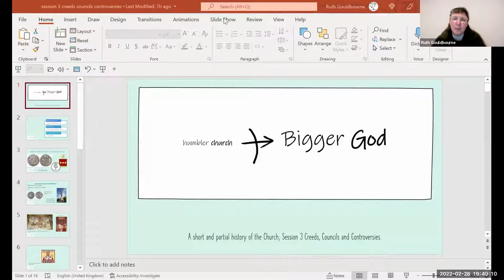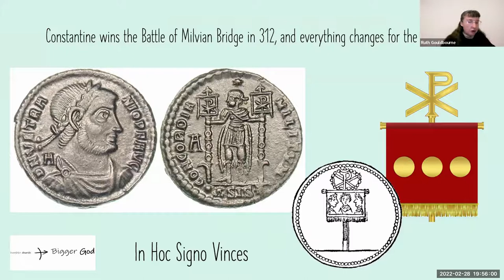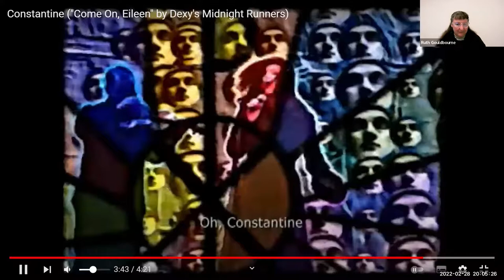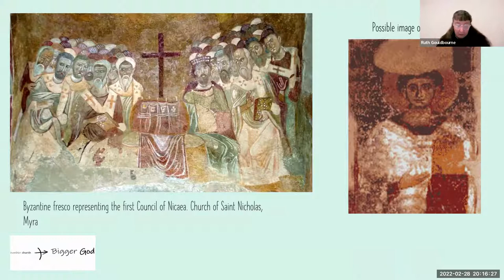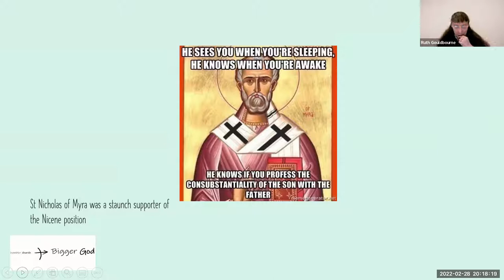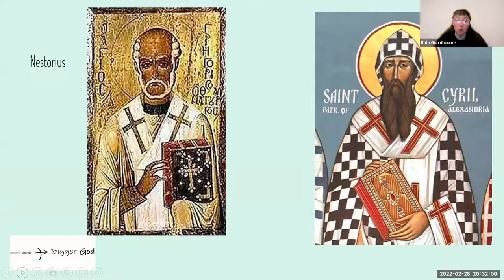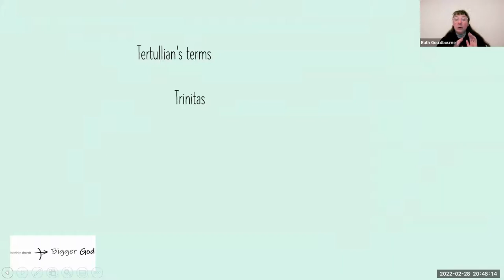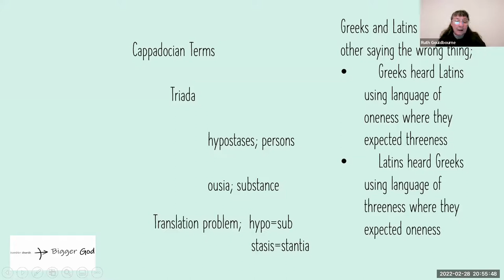Session Three | Creeds, Councils and Controversies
This course provides an introduction to and an overview of church history. If we are to see a humbler Church and a bigger God, we need to deal with the history of the Church to understand where we are now, and why.

Ruth Gouldbourne has been a Baptist minister for more than 30 years, ministering in churches in Bedford, London and Cheadle Hulme, as well as being a tutor at Bristol Baptist College. An Associate Fellow of Spurgeon's College, she is also Senior Research Fellow of IBTSC Amsterdam, and a Research Fellow of Bristol Baptist College.